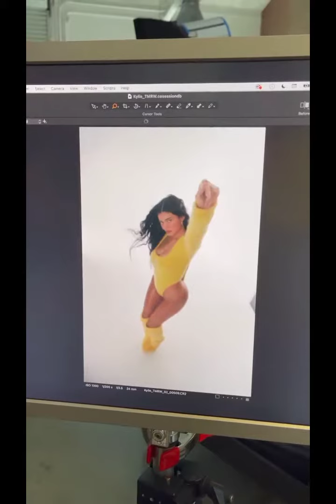Behind the scenes of Kylie's TMRWMAG Photoshoot | Celebs Talk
Kylie Jenner shared behind the scenes of her TMRWMAG's photoshoot in her recent Instagram stories.